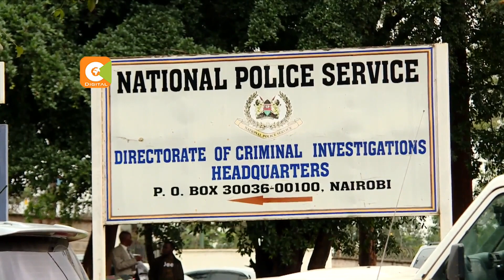Mkuu wa mashtaka apokea faili za washukiwa wa sakata ya NYS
Afisi ya mkurugenzi wa mashtaka ya umma sasa inatarajiwa kuwafungulia mashtaka washukiwa 40 wa sakata ya pili ya shirika la NYS wiki hii. Hii ni baada ya idara ya upelelezi kuwasilisha ripoti ya uchunguzi wake ambayo mkurugenzi wa upelelezi George Kinoti ameeleza kuwa anaamini ushahidi uliopatikana unatosha kuwahukumu washukiwa hao kwa tuhuma za wizi wa zaidi ya shilingi bilioni nane.